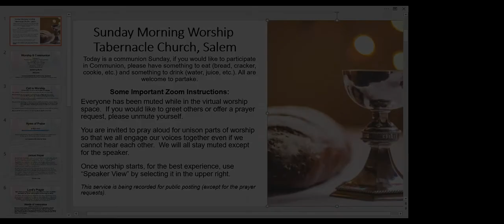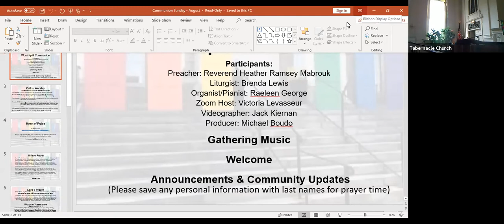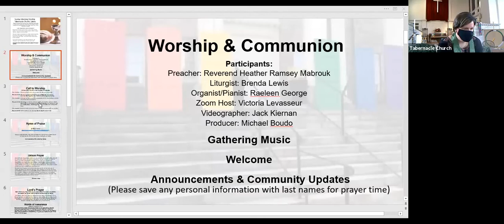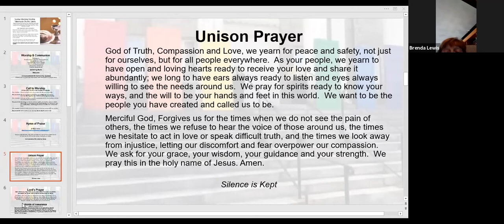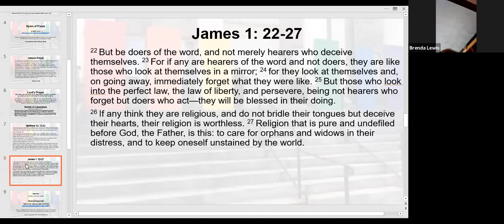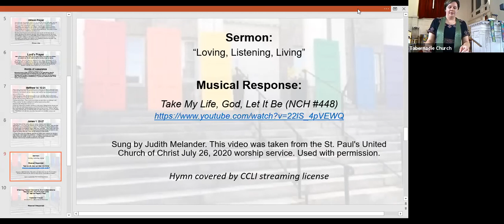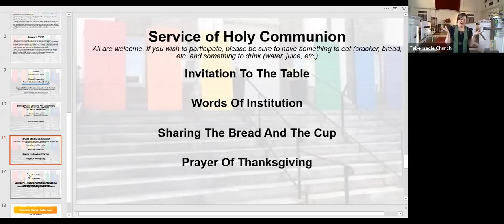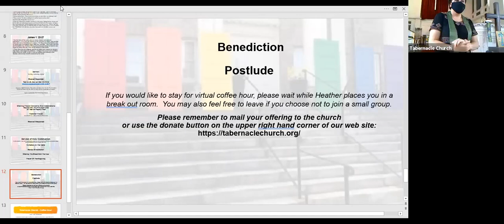August 2nd 2020 Worship Service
Join us as we welcome the Rev. Heather Mabrouk to lead today's worship!